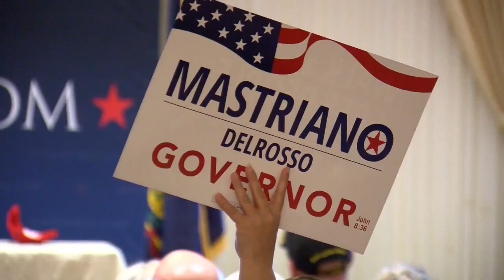Mastriano visits NEPA before election day